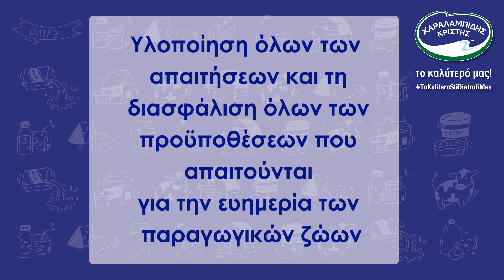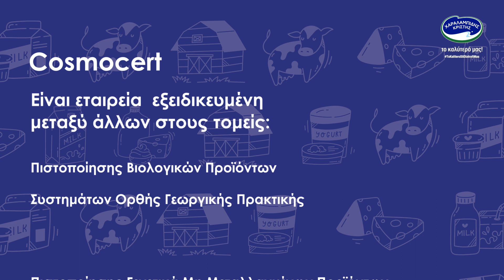Χαραλαμπίδης Κρίστης | Human Stories | Animal Welfare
Η Χαραλαμπίδης Κρίστης, γνωρίζει πως το επίπεδο διαβίωσης των παραγωγικών ζώων ταυτίζεται απόλυτα με το ποιοτικό επίπεδο των διατροφικών προϊόντων που προσφέρει, γι’ αυτό κι έχει προσαρμόσει την παραγωγή της τηρώντας όλους τους κανόνες που επιβάλλουν οι προδιαγραφές του προτύπου Animal Welfare.

Αυτό σημαίνει πως τα ζώα που μας προσφέρουν την πολύτιμη πρώτη ύλη για τη γαλακτοκομία, απολαμβάνουν ένα καλό επίπεδο ζωής, υγείας, διατροφής και περιβάλλοντος, μακριά από πόνο, φόβο, άγχος και αγωνία.

Στην Χαραλαμπίδης Κρίστης, παραμένουμε πιστοί στο όραμά μας, συμβάλλοντας καθοριστικά στο νέο μοντέλο βιώσιμης ανάπτυξης.
Σεβασμός στον άνθρωπο, σεβασμός στη φύση. Έτσι προσφέρουμε το καλύτερό μας στις νεότερες γενιές, το καλύτερο στη διατροφή μας.